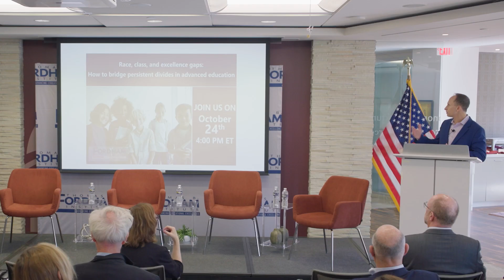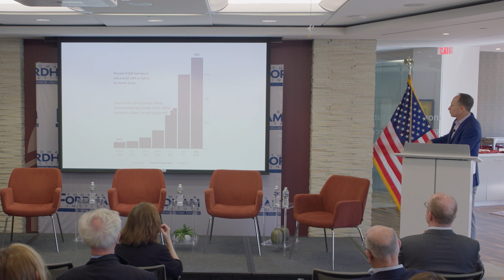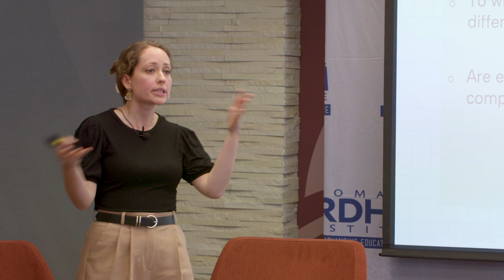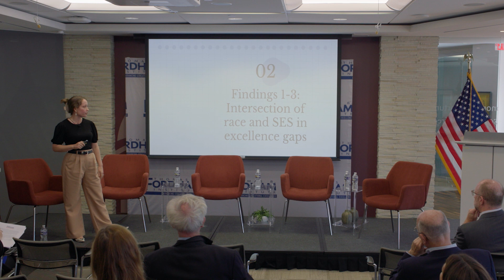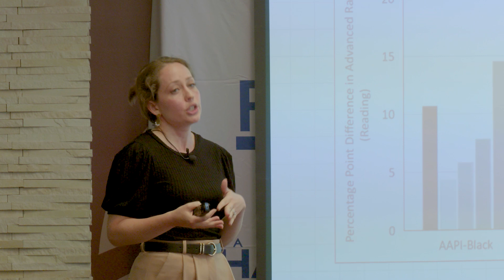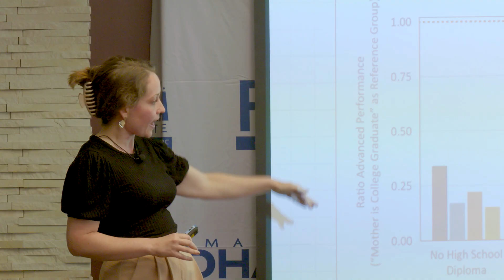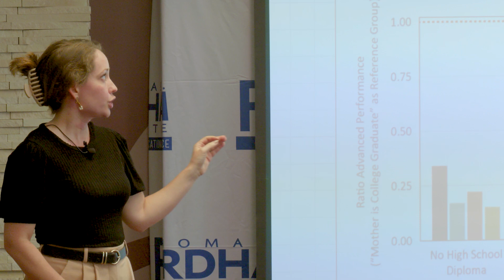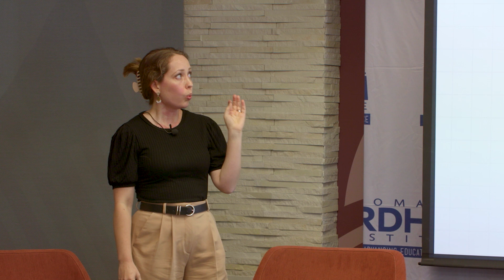Race, Class, and Excellence Gaps: How to bridge persistent divides in advanced education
On October 24th, 2023, the Thomas B. Fordham Institute hosted an event to discuss their recently published report Excellence Gaps by Race and Socioeconomic Status. “Excellence gaps,” or disparities in advanced academic performance between student groups, have important implications for both academic equity and American economic competitiveness. Although considerable work has explored how and why these excellence gaps occur, what’s not been examined closely is the connection between excellence gaps and students’ race, ethnicity, and socioeconomic status.

This event was comprised of an in-person discussion of how race/ethnicity and socioeconomic status interact to shape excellence gaps, how those gaps have evolved over time, and key implications for educators and policymakers looking to address these disparities. After an introduction by Michael J. Petrilli, report author Meredith Coffey summarized the report’s findings, followed by a panel discussion moderated by the Washington Post’s Laura Meckler. The panel additionally featured Jonathan Plucker, Dr. Louis Moore, and Allison Socol.